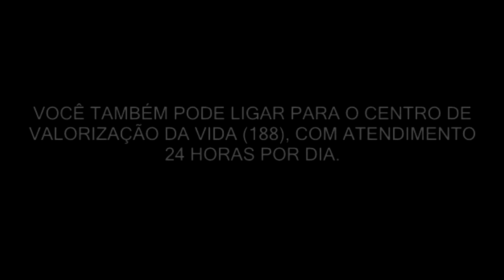Setembro Sessions #2 - mães católicas - Ceremony (New Order cover)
LOCAIS COM ATENDIMENTO PSICOLÓGICO GRATUITO EM SP

Instituto de psicologia da USP

Sindicato dos Psicanalistas de SP

Clínica Psicológica da Universidade de Guarulhos